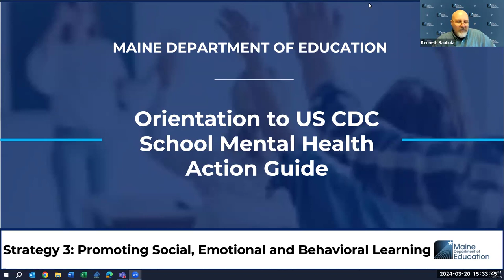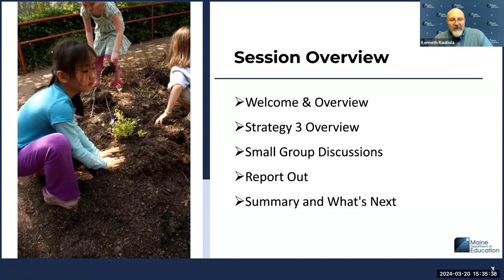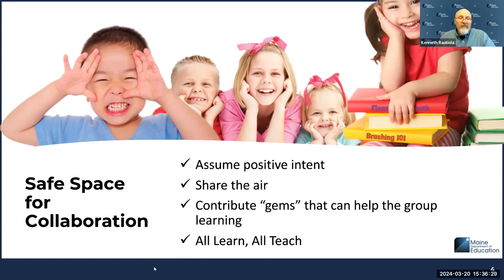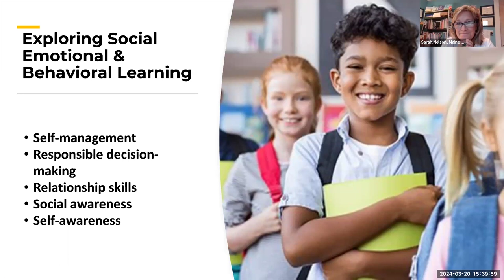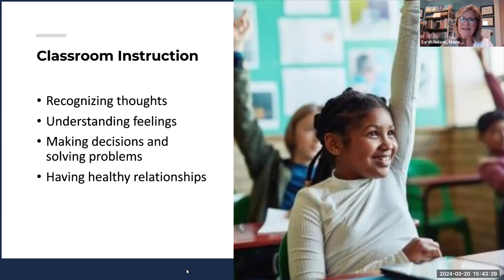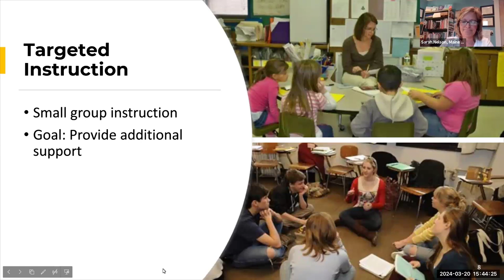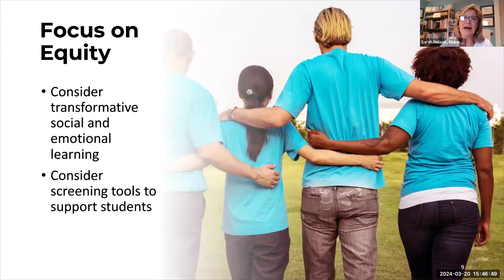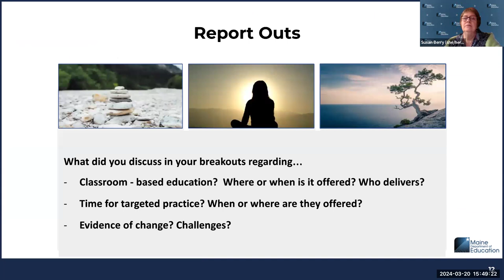School Mental Health Action Guide - Promoting Social Emotional & Behavioral Health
Part 4 of a 7-part mini-series hosted by the Maine DOE. This session provides information on how school-based programs can promote social skills and emotional development for students including self-management, responsible decision-making, and relationship skills. Also highlighted is the impact on school climate and positive interpersonal relationships between peers and with teachers.